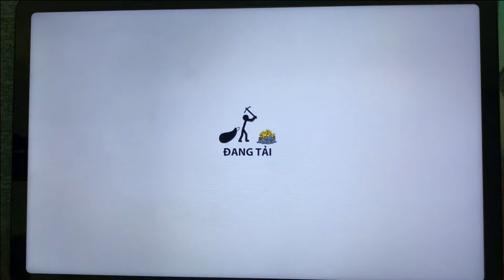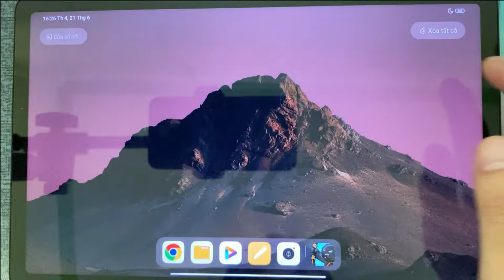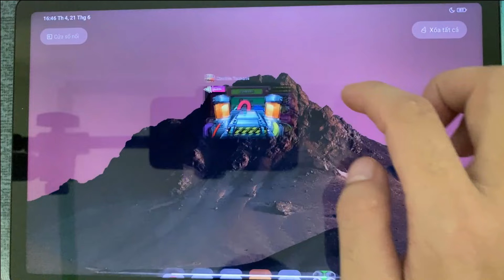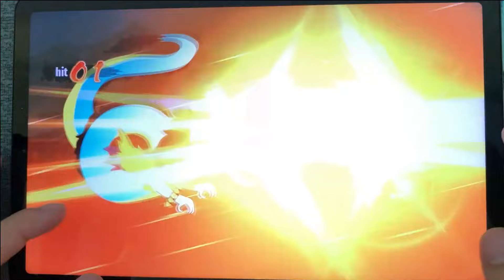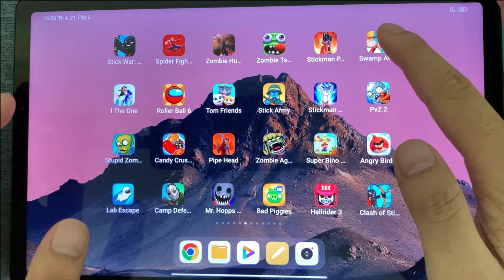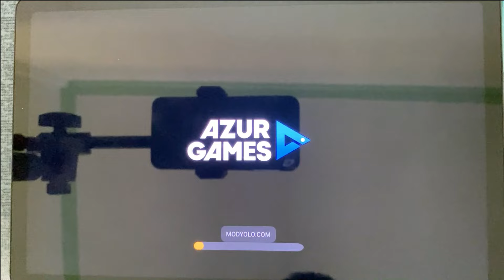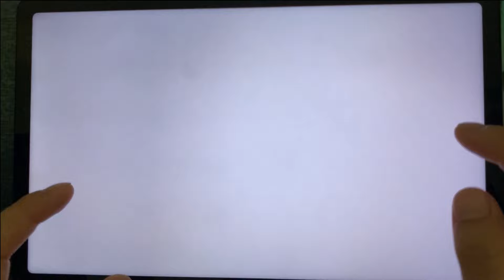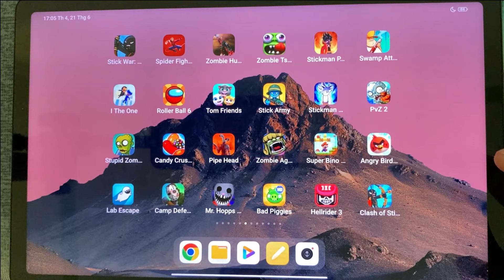Stick War Legacy,Spider Fighter 3,Zombie Hunter,Zombie Tsunami,Stickman Pirates Fight,Roller Ball 6